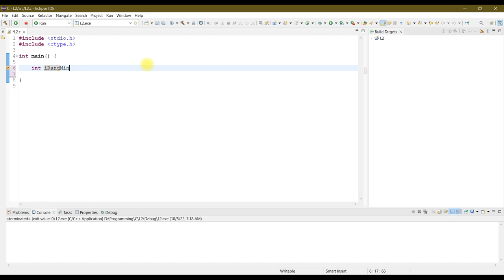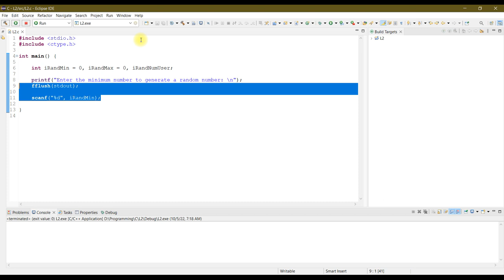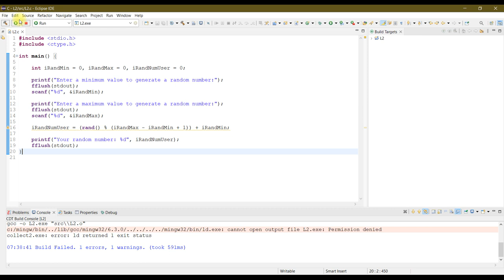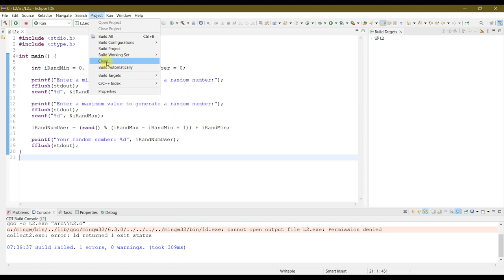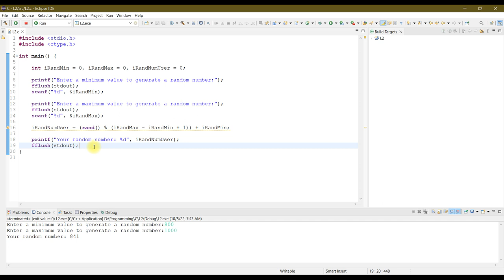C ප්‍රෝග්‍රෑමින් Part-11 | Random numbers Generate කරන හැටි